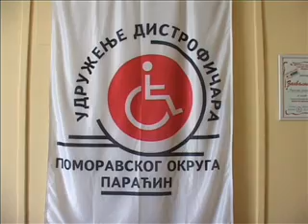22 03 distroficari radionica